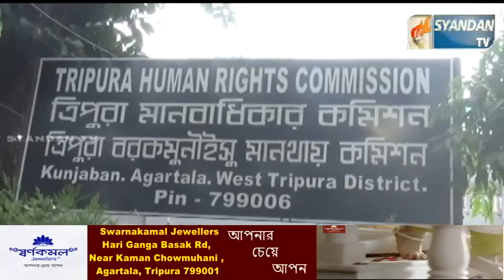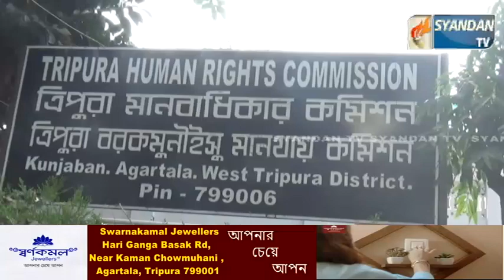ত্রিপুরা প্রদেশ তৃণমূল কংগ্রেসের পক্ষ থেকে রাজ্য মানবাধিকার কমিশনের নিকট ডেপুটেশন প্রদান করা হয়।